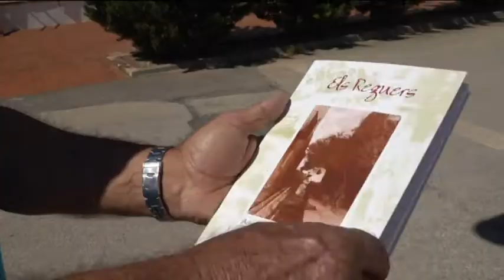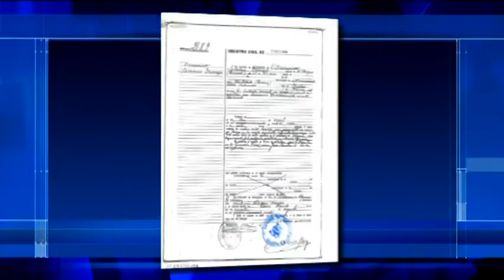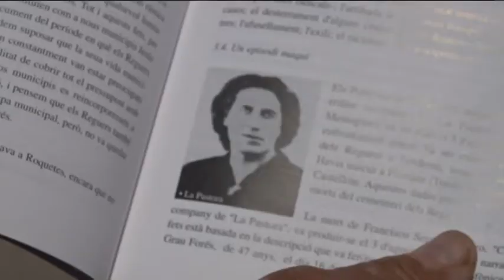El maqui reclamat pel Govern d'Aragó està enterrat al cementiri dels Reguers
Fa unes setmanes es va conèixer que el govern d’Aragó havia reclamat a l’ajuntament de Tortosa informació per trobar les restes de Francisco Serrano, un maqui mort en l’assalt d’un xalet dels Reguers l’any 1954. El setmanari l’EBRE ha pogut confirmar que Iranzo, company del famós maqui La Pastora, es troba al mateix cementiri dels Reguers, enterrat sense làpida. Un veí del poble que va viure els fets i l’acta de defunció així ho demostren. Aquesta és la història de pel·lícula dels últims maquis de les Terres de l’Ebre.